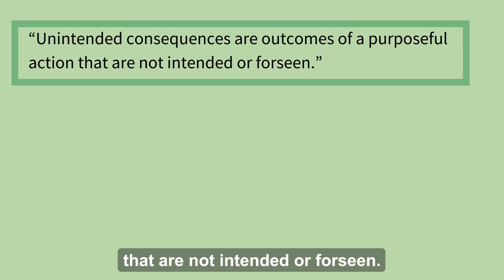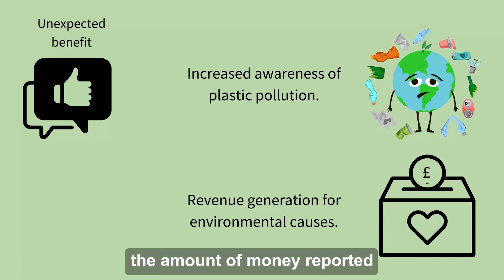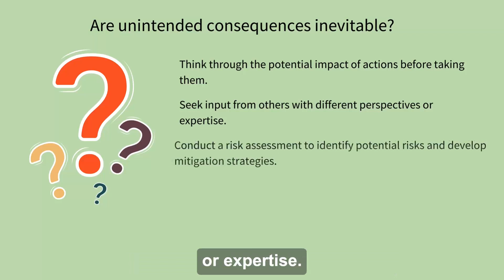Unintended Consequences | Environment 101 | CSCEN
What are unintended consequences? What are examples of positive and negative unintended consequences? Are unintended consequences inevitable or something we can anticipate and mitigate?

CSCEN Environment 101 explains and explores the biggest issues in environmental policy in short and accessible videos. This video explores how actions can have both positive and negative unintended consequences, examples of what this can look like, and steps than can be taken to measure and prevent negative unintended consequences where possible.